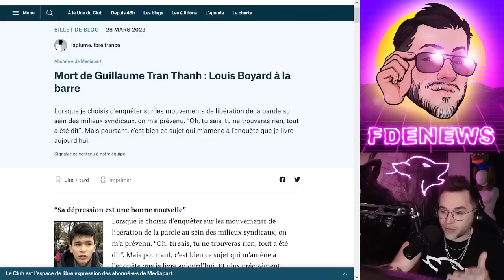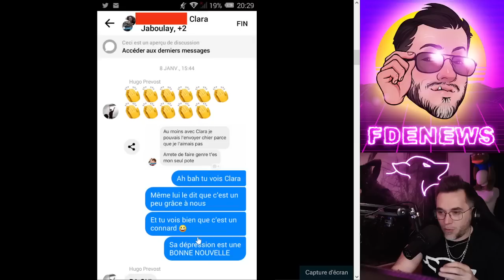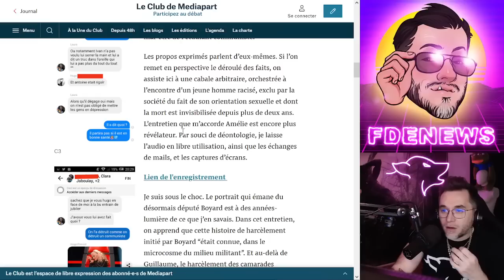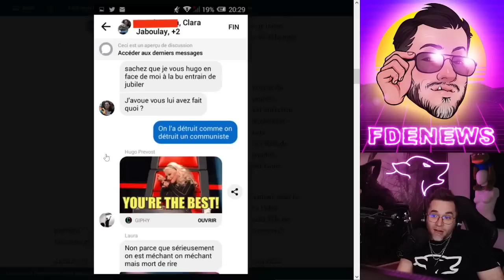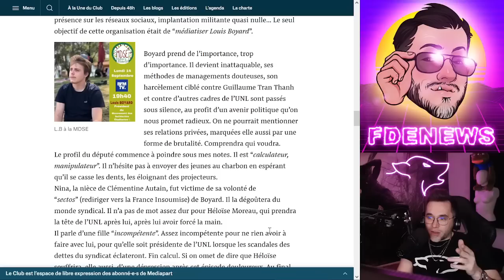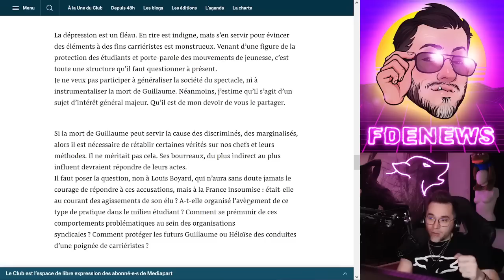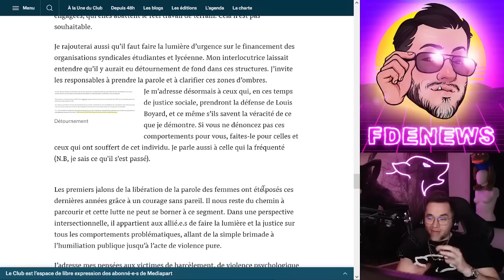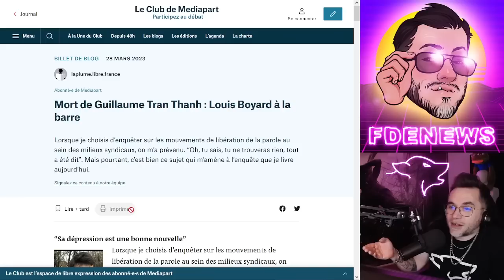LOUIS BOYARD A-T-IL POUSSÉ GUILLAUME DANS LA TOMBE ?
BSC : 0xc697cB06D4e8A93CeF3aae3BA4004B34216030b9